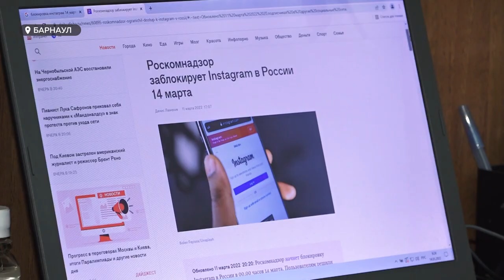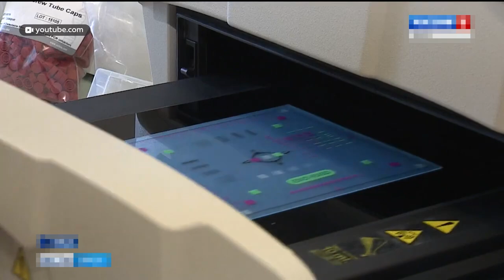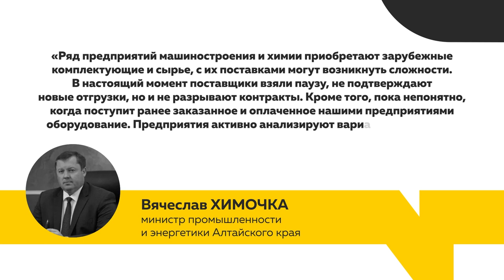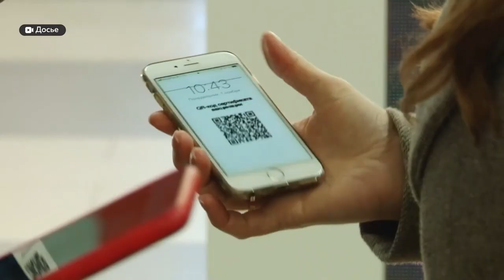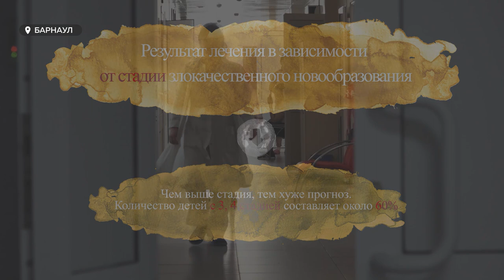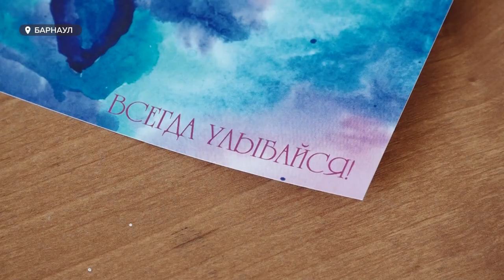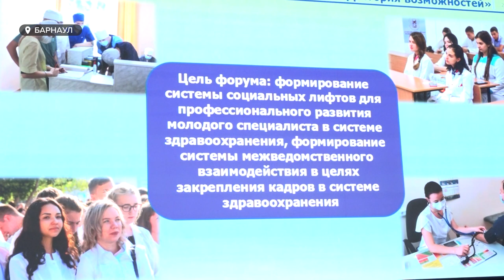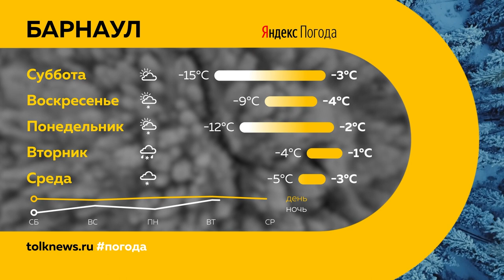«День с Толком». 19.03.2022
Смотрите в выпуске:

00:00 Анонс
00:22 Блокировка Facebook и Instagram
04:10 Выплаты на детей
05:17 Трудности с семенами
09:17 Особая экономическая зона
10:21 Бизнес в условиях санкций
14:55 Новое оборудование в онкодиспансере «Надежда»
18:58 Детская онкология
27:48 Кадровая проблема в медицине
31:49 Годовщина воссоединения Крыма с Россией
33:53 Наплыв отдыхающих
35:21 Прогноз погоды